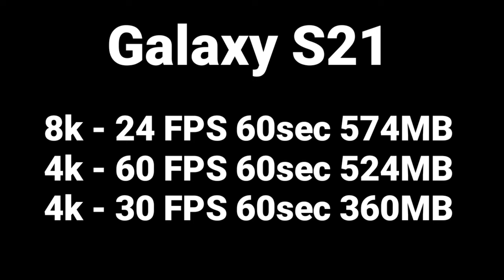8K Samsung Galaxy S21 How much data does 1 minute 8K footage takes up in memory space? S21+ Ultra 4K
Curious how much space does 8k Video recording takes up? Check out this video to find out and feel free to download the original 1 min.

Direct link to check it out

📱 DM me! I always respond » @protecstation Instagram » IG

Earn 1,000 miles of free Supercharging with the purchase of a new Tesla car.
Feel free to use the link below to redeem the free miles if you are looking to buy a Tesla.

Samsung Galaxy s21 8K
Galaxy s

protecstation
pro tec station
protec station
pro tecstation